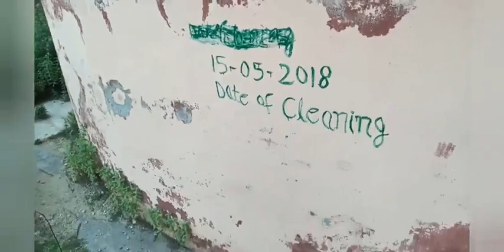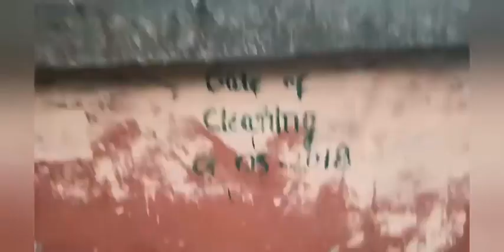Doda Water Filtration Plant; Reality Bites- Part 1